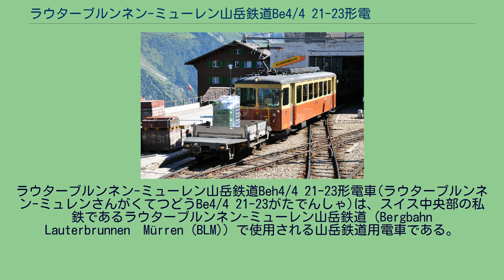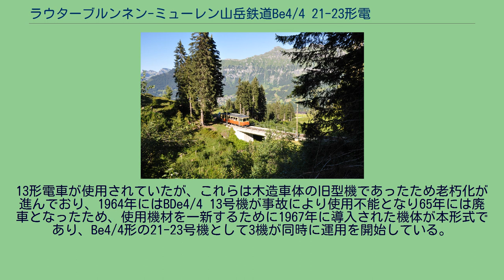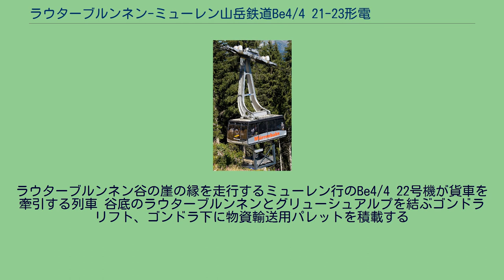ラウターブルンネン-ミューレン山岳鉄道Be4/4 21-23形電車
Be4/4 23号機、ミューレン駅、2007年 Be4/4 22号機、ミューレン駅、物資輸送用パレットを積載した貨車を推進するグリューシュアルプ行列車 グリューシュアルプの車庫内に留置されるBe4/4 21号機、ラウターブルンネン-ミューレン山岳鉄道の鉄道線は他路線と接続されておらず、全てのメンテナンスはこの車庫で行われる Be4/4 21-23形の運転室、2010年
ラウターブルンネン-ミューレン山岳鉄道Beh4/4 21-23形電車(ラウターブルンネン-ミュレンさんがくてつどうBe4/4 21-23がたでんしゃ)は、スイス中央部の私鉄であるラウターブルンネン-ミューレン山岳鉄道（Bergbahn Lauterbrunnen–Mürren (BLM)）で使用される山岳鉄道用電車である。
スイスのベルナーオーバーラント地方のラウターブルンネン谷の谷底のラウターブルンネンからケーブルカー（2006年まで）もしくは索道（2006年以降）と連絡をして崖の上にあるミューレンへ至る山岳鉄道であるラウターブルンネン-ミューレン山岳鉄道では、1960年代までは1913年製のBDe2/4 11-12形電車および1925年製のBDe4/4
13形電車が使用されていたが、これらは木造車体の旧型機であったため老朽化が進んでおり、1964年にはBDe4/4 13号機が事故により使用不能となり65年には廃車となったため、使用機材を一新するために1967年に導入された機体が本形式であり、Be4/4形の21-23号機として3機が同時に運用を開始している。
本形式はラウターブルンネンミューレン山岳鉄道の架線電圧525Vおよび最高速度30km/hという比較的特殊な運行条件と、他路線に接続しておらず、グリューシュアルプの小規模な工場でメンテナンスをする必要があるという立地条件に対応した機体として製造されたもので、車体、台車の製造をSIG、電機品、主電動機の製造をBBCおよびSAASがそれぞれ担当しており、機番と製造年、製造社は下記のとおりである。
ラウターブルンネン谷の崖の縁を走行するミューレン行のBe4/4 22号機が貨車を牽引する列車 谷底のラウターブルンネンとグリューシュアルプを結ぶゴンドラリフト、ゴンドラ下に物資輸送用パレットを積載する